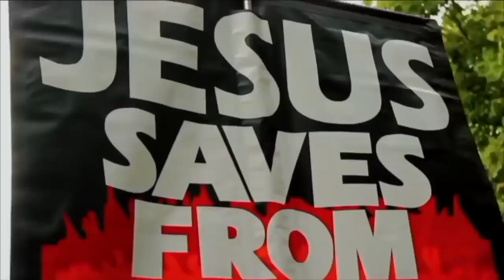Almost Killed for Leaving Islam ~ The Story of Nissar Hussein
Shot & Edited: Soco Films
Post: Soco Studio
UK